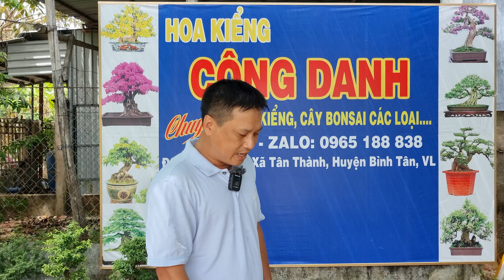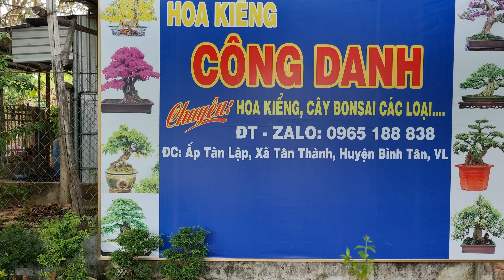Mai Chiếu Thủy, Bông Trang bonsai GL14/3 ☎️O965-188838 vựa kiểng Công Danh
🚩 Mua hàng trực tiếp tại : Ấp Tân Lập, Xã Tân Thành, Huyện Bình Tân, Tỉnh Vĩnh Long
Mai Chiếu Thủy, Bông Trang bonsai
🛒 CHÀO BÁN NGÀY 14 THÁNG 03 NĂM 2022

00:00 Clip Công Danh 14/3/2022
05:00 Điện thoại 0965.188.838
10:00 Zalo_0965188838